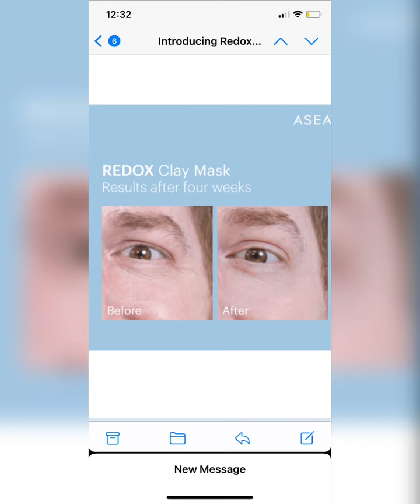Nueva Mascarilla Asea!!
La única máscara de arcilla en el mundo que contiene moléculas de señalización redox !!